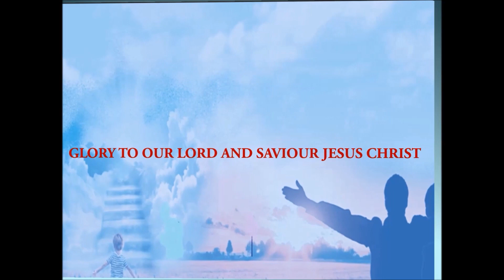Holy Convocation 2019, Sunday School Program Part- 1 @ Hebron Abu Dhabi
Thiswas delivered  at Hebron Assembly Abu Dhabi (Bro. Bakht Singh fellowship), during Holy Convocation 2019
This fellowship was founded by Bro. Bhakht Singh - Hebron Fellowship- Hyderabad